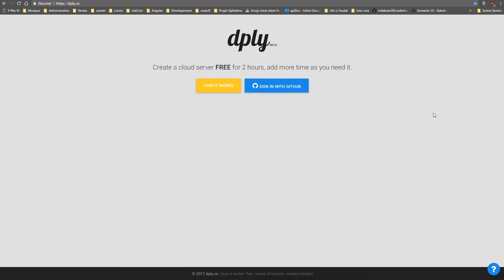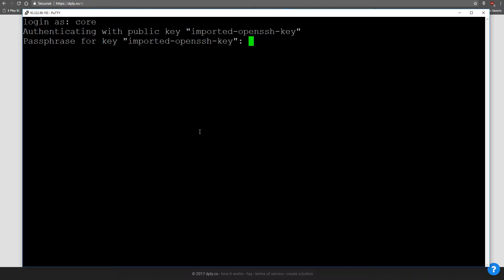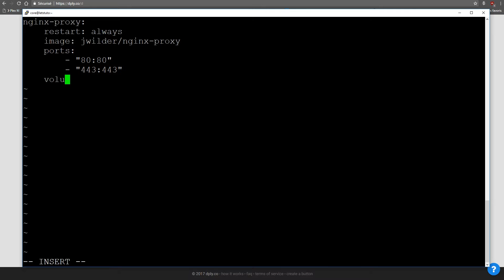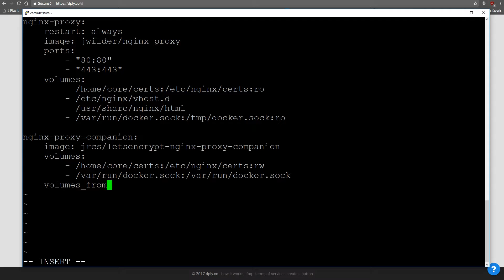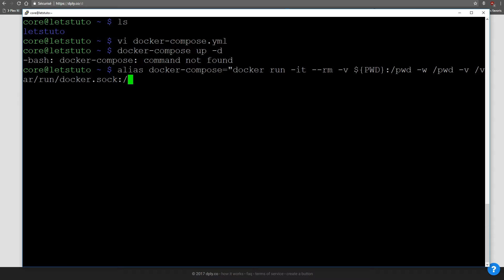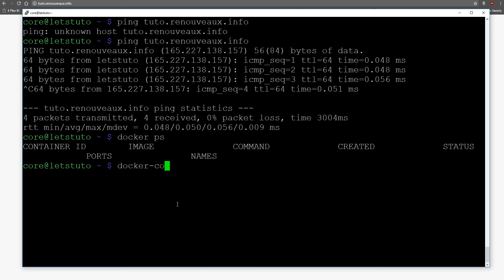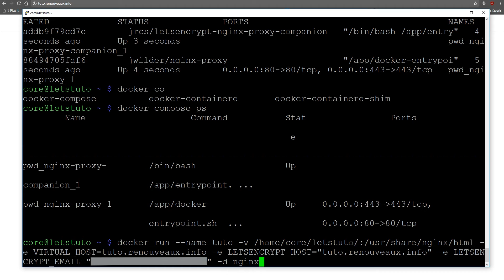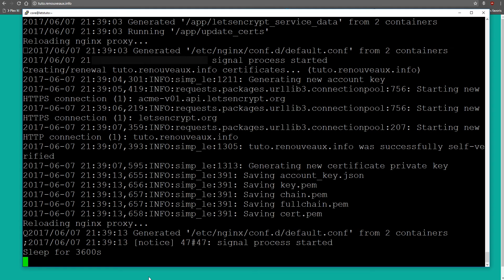Let's Encrypt et Docker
Je vous propose dans cette vidéo de voir comment utiliser Docker pour mettre en place un serveur avec let's Encrypt et la génération automatique de certificats à la création de conteneur web.

Un autre point important c'est que nous avons un conteneur companion pour let's Encrypt, ce qui permet aussi de régénérer les certificats de manière automatique dès que ces derniers sont obsolètes.

le fichier docker-compose pour ceux qui sont trop fatigués pour le recopier à la main :)